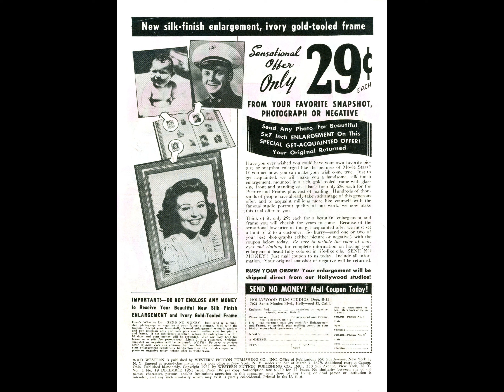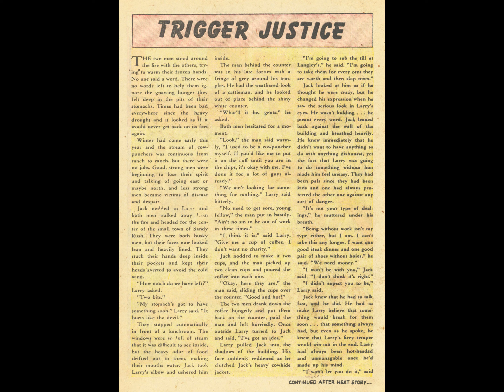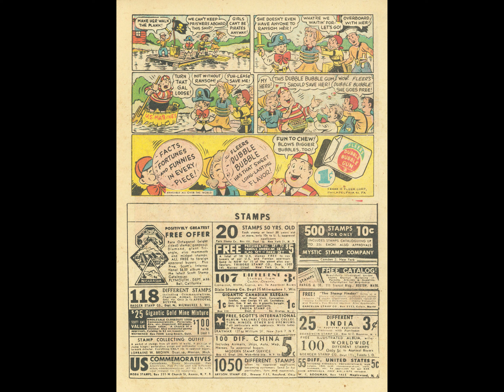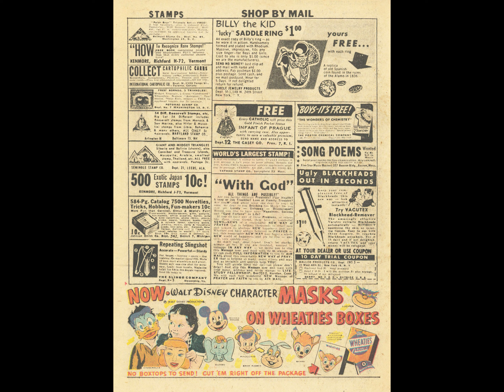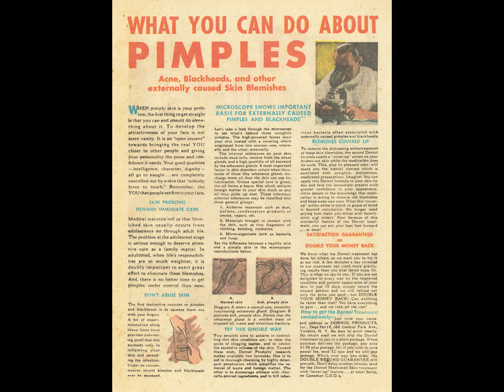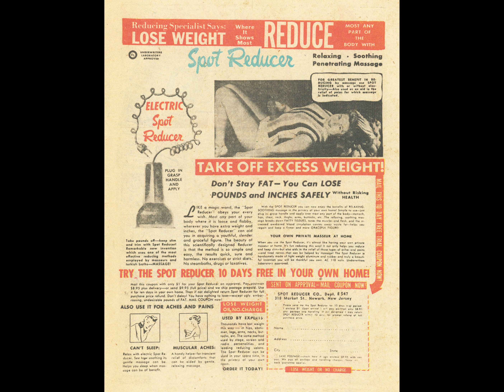Wild Western 019 comic book